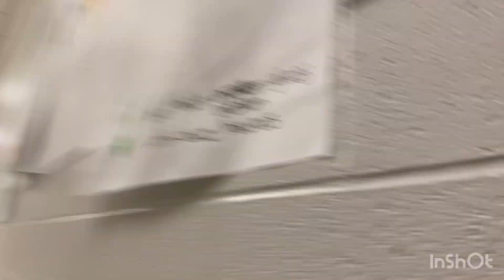Liquid Fart Spray PRANK!! 🤢 *GONE WRONG*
Snap- tilmon_ttw